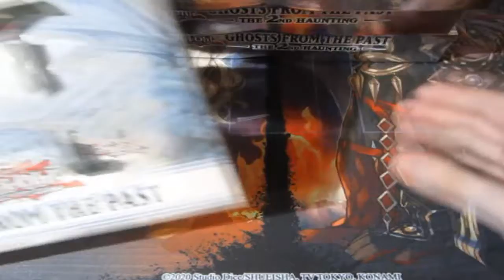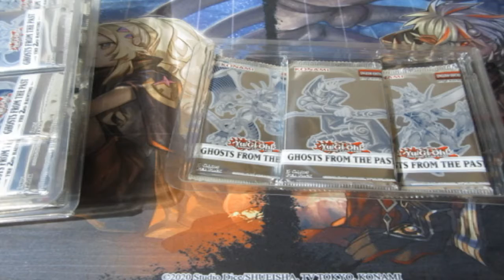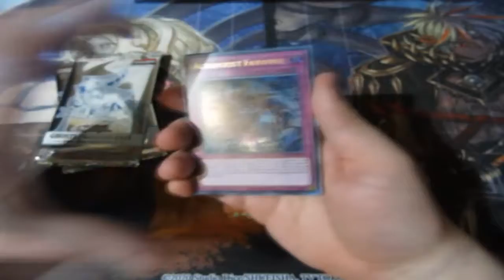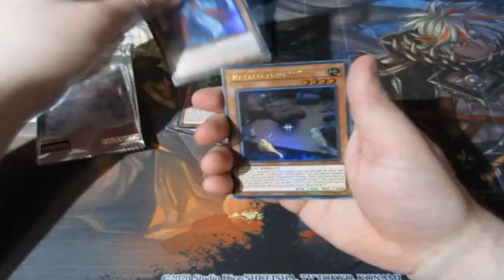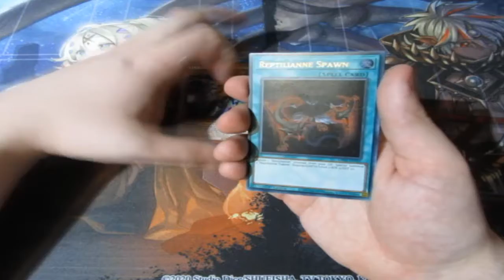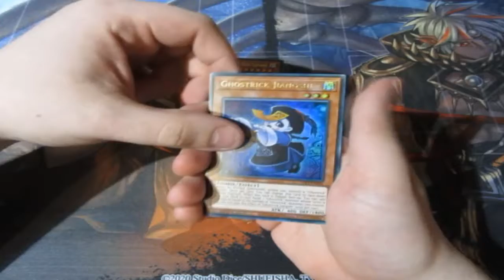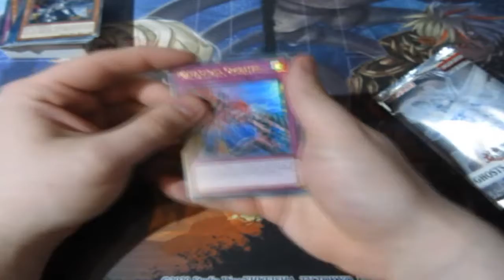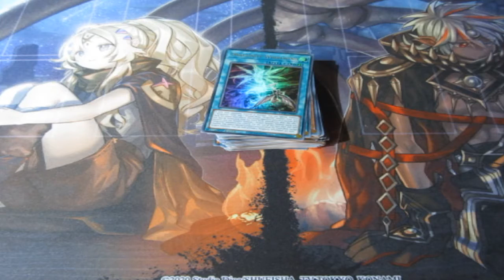Yugioh Pack Opening Ghost From The Past 2